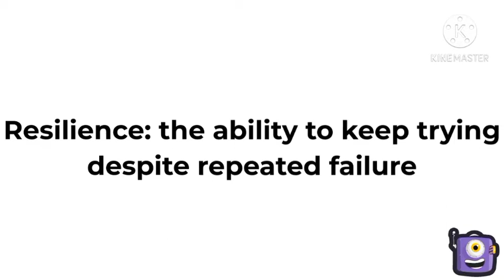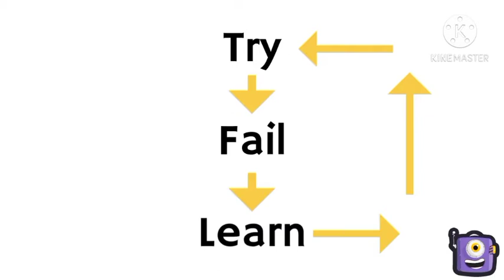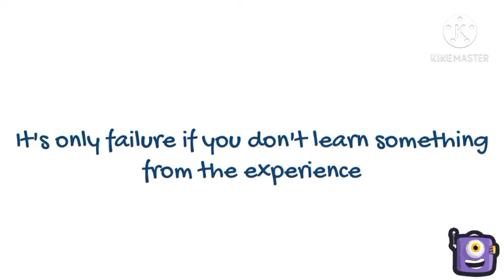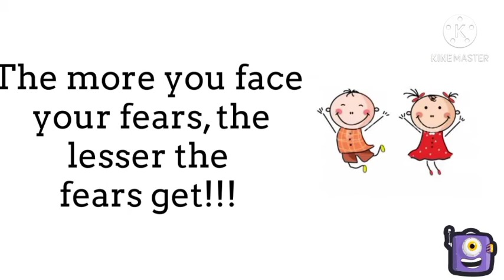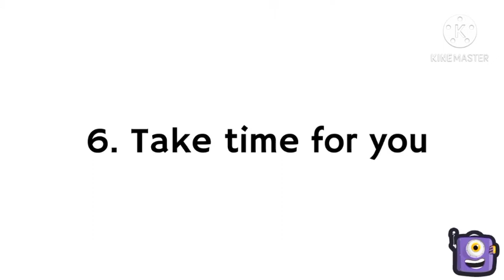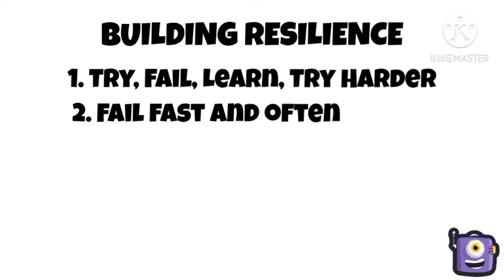Class: 5 Subject : Value Education Topic : Resilience